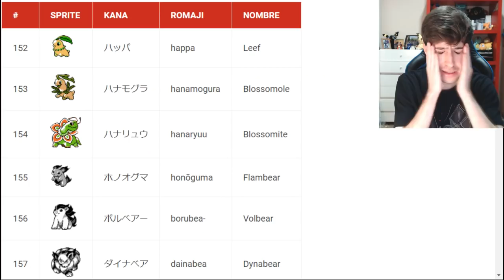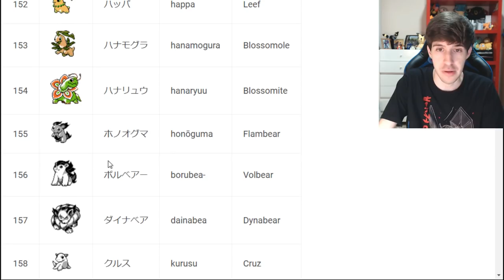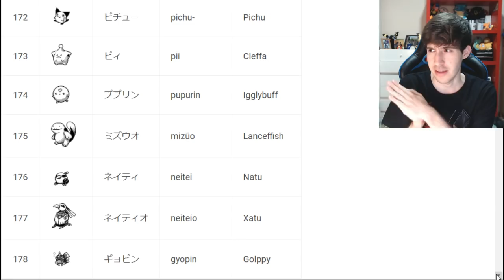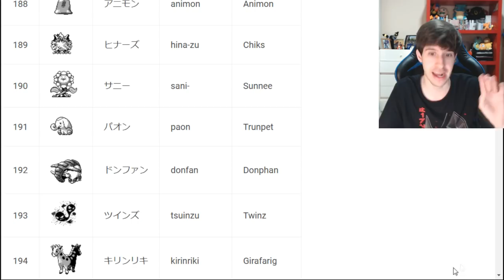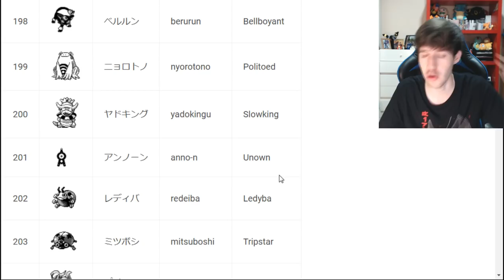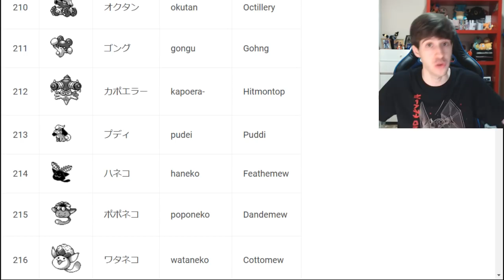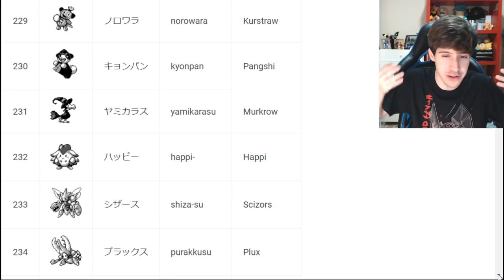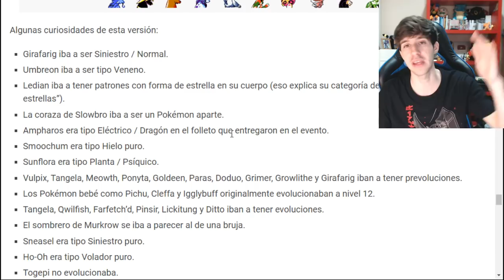FILTRACION ! COMO IBA A SER LA SEGUNDA GENERACION DE POKEMON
FILTRACION ! COMO IBA A SER LA SEGUNDA GENERACION DE POKEMON - Pokemon Oro Beta

Puedes ayudarme a crear mejor contenido a través de una donación con este